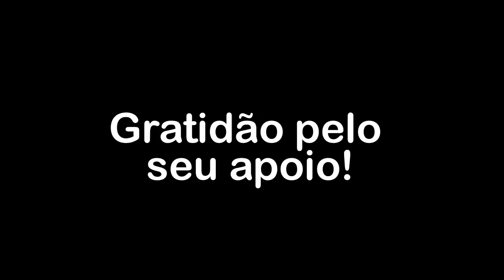A ilusória prática do poder do agora